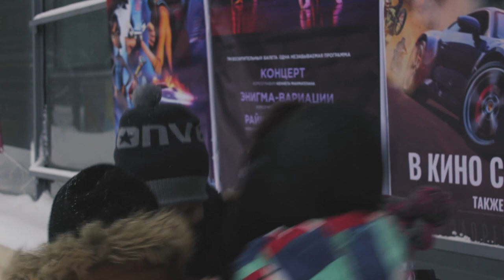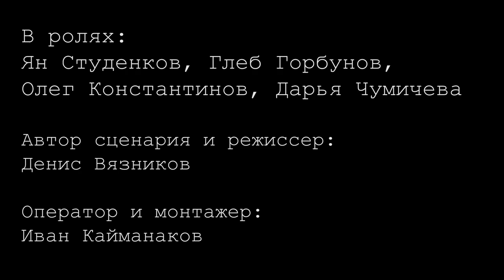Короткометражка МОИ ОДНОКЛАССНИКИ из серии "Змей Горыныч"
Новая короткометражка МОИ ОДНОКЛАССНИКИ из серии "Змей Горыныч". Кто еще не знает - это такой детский сериал (короткометражные фильмы с тремя разными концовками). В этой серии история о том, что вроде как, если есть одноклассники, не надо думать, как найти друзей, они и так лучшие друзья. С ними можно обсудить какой фильм посмотреть, сделать вместе крутые фото и решить, что поесть в кафе. Но как быть, если один из одноклассников (богатый мальчик) любит спорить кто платит в кафе и называет других нищеброды! Эта поучительная история про детей, которые сами пытаются разобраться что такое хорошо и что такое плохо.
Студия игрового кино "КРАСКИ" канал, где можно увидеть лучшие детские фильмы и сериалы для детей.